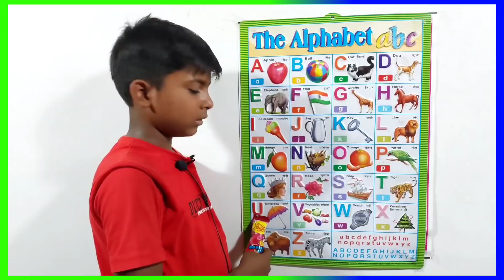अ से अनार | a for apple | abcd | phonics song | a for apple b for ball c for cat | abc songs | abcde